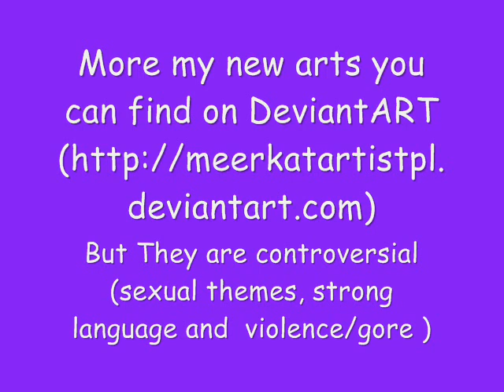My Drawing Meerkats part 3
You can see:
-  Drawing Meerkat pair ( Encyklopediadramatica.com/Atimon fun art )
- Punk, Goth, Emo
- Saphira' s style
- She and he
More my new arts you can find on DeviantART
But they are controversial ( sexual themes, strong langue and violence/gore )
Their names are :
- Meerkat suicide
- furrow with a knife
- Meerkat atencion wh*re